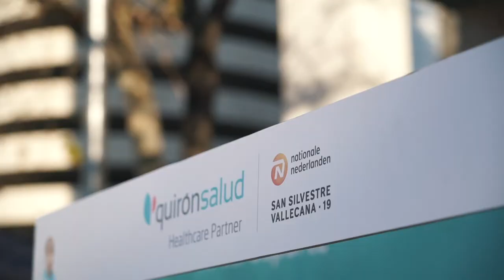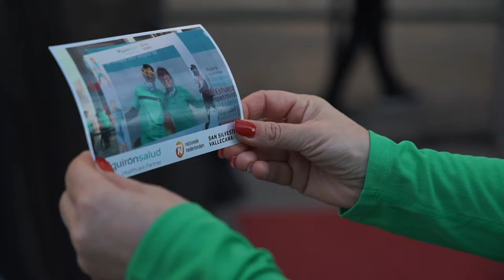Quirónsalud dice adiós a 2019 corriendo la San Silvestre Vallecana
LaSaludDelDeporte Por segundo año consecutivo, Quirónsalud ha estado presente como Healthcare Partner en la prueba atlética más multitudinaria de España la Nationale-Nederlanden San Silvestre Vallecana.